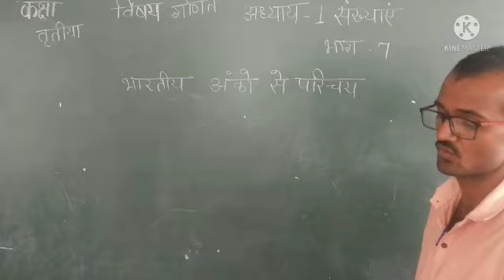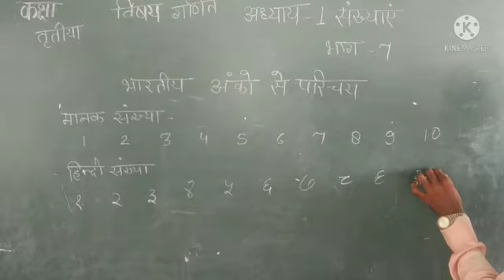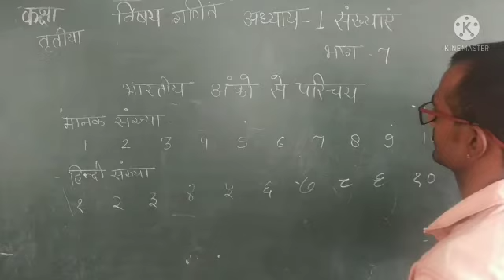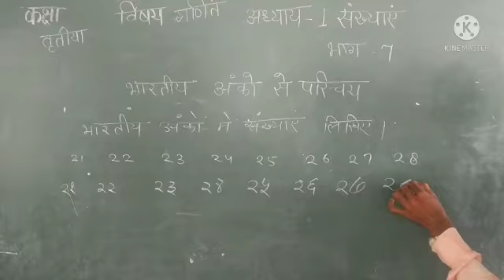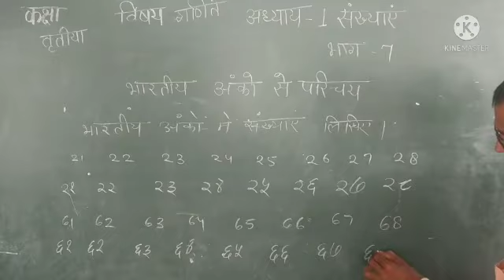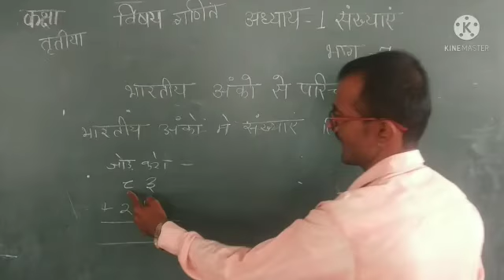class 3rd mathe adhyay 1 bhag 7